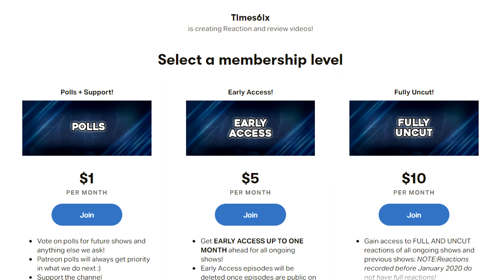Brooklyn Nine-Nine | 1x7 | "48 Hours" | REACTION + REVIEW!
- Times6ix reacts to and reviews Brooklyn Nine-Nine Season 1 Episode 7!

0:00 - Intro
0:39 - Reaction
8:50 - Discussion
Individual Instagram:
Aqeel - @aqeel.mirza369
Aiden - @tfg13
Kyle - @kyzpams
Farhan - @farhancheema